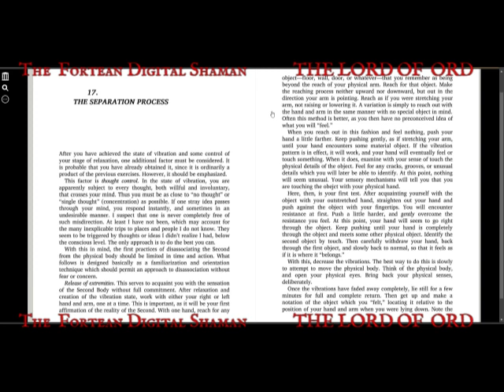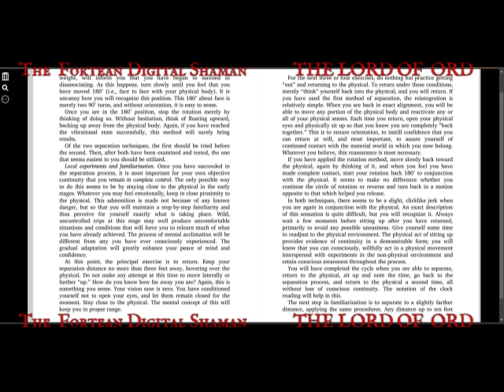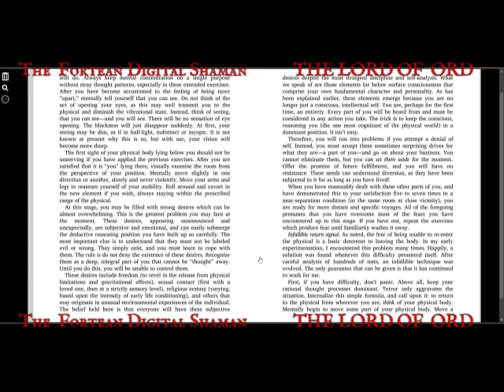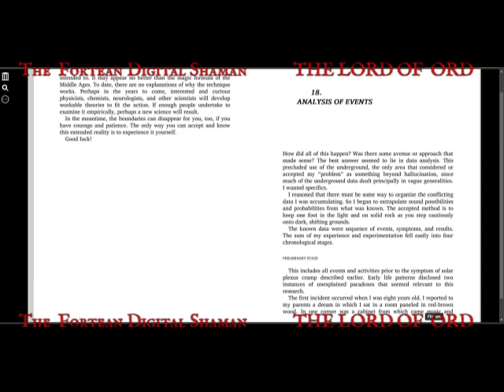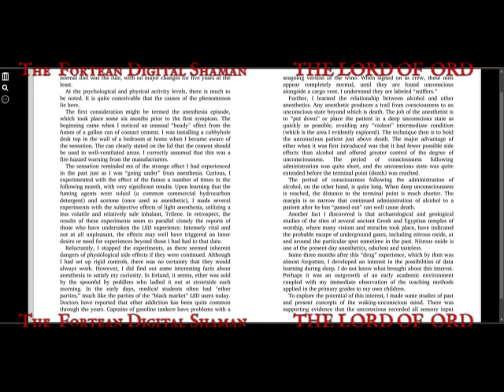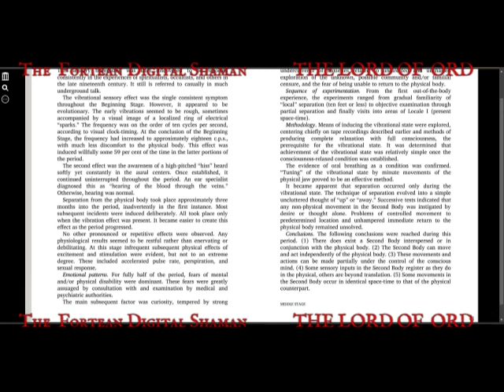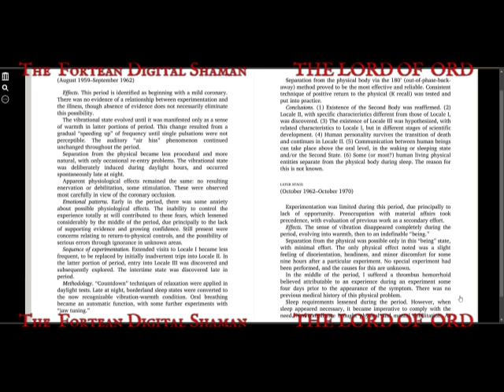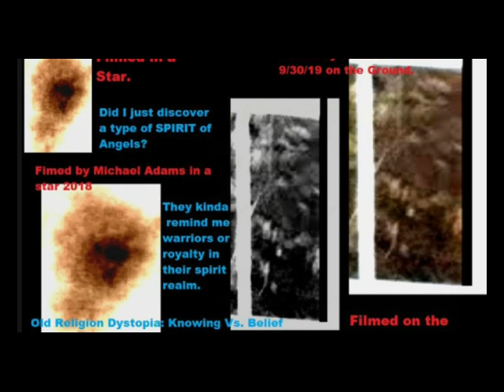Journeys Out of the Body Bob Monroe Chapter 17 & 18